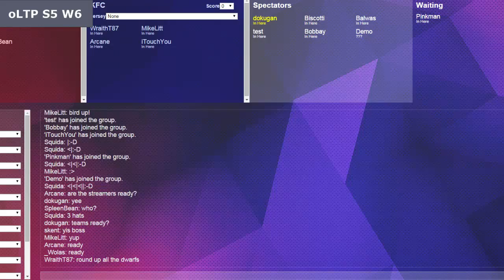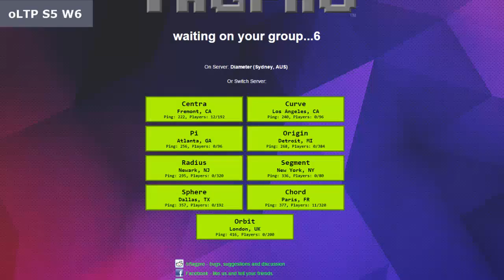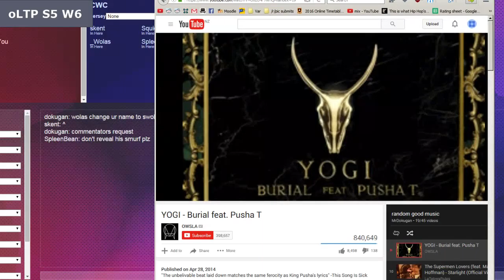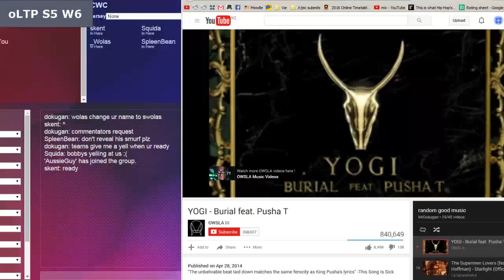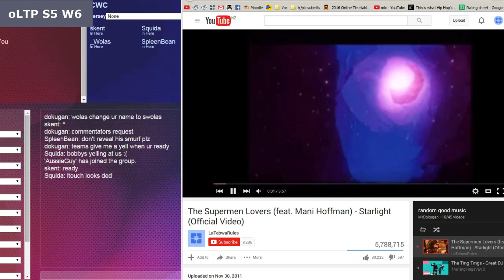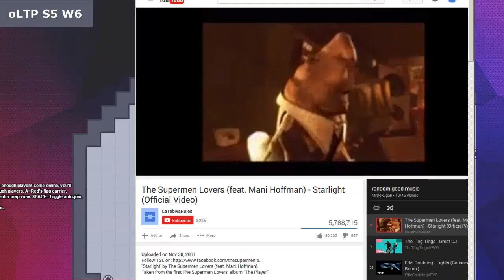oLTP S5 W6 CAN WE CAP IT VS KITTY CAPS